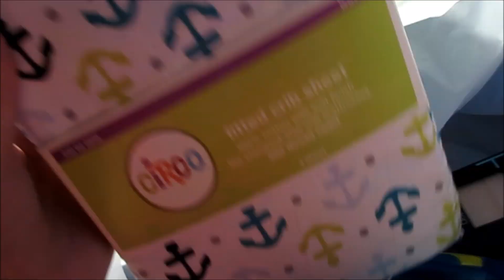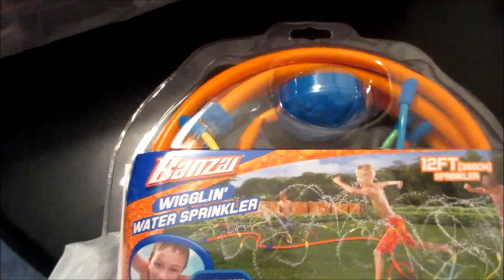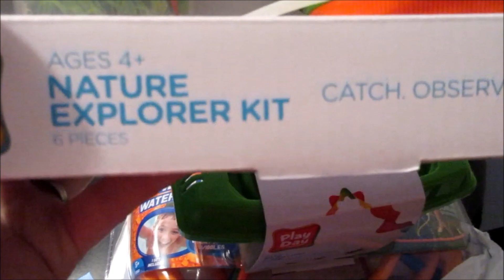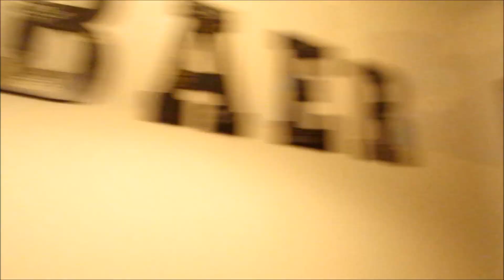READY TO POP?!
Myah&Mommy

stephanieaheyer

MyahAnMommy